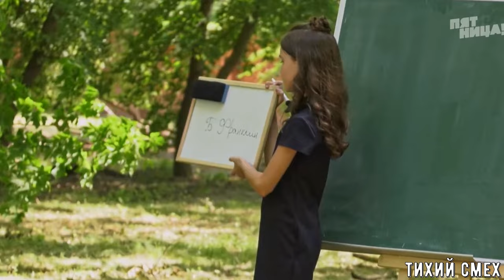Пацанки-4 (Юлия Мишко смешные моменты)